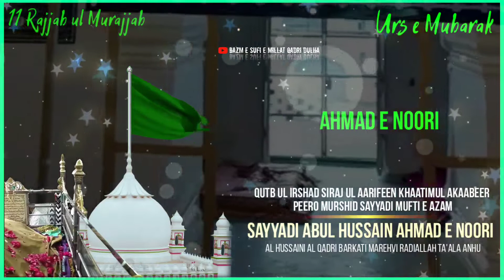Urse Mubarak Sayyadi Abul Hussain Ahmad e Noori | WhatsApp Status 2021 | Abdul Mustafa Razavi Adoni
11 Rajjab ul Murajjab Urs e Mubarak

Qutb ul Irshad Siraj ul Aarifeen Khaatimul Akaabeer Peero Murshid Sayyadi Mufti e Azam
Sayyadi Abul Hussain Ahmad E Noori
Al Hussain Al Qadri Barkati Marehvi  RadiAllah Ta'ala Anhu

11 Rajjab Urs E Abul Hussain Ahmede Noori Status|Noori Miya Marehrvi Status 2021|Barkati Status 2022

Noor E Jaan Wa Noor E Imaan Noor E Qabr Wa Hashr De
Bul Hussain E Ahmed E Noori Liqa Ke Waste